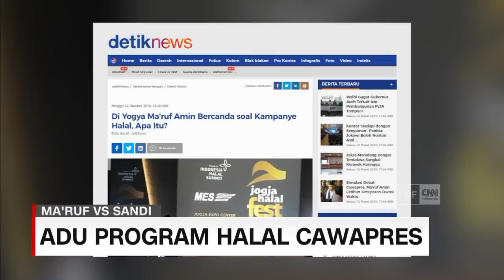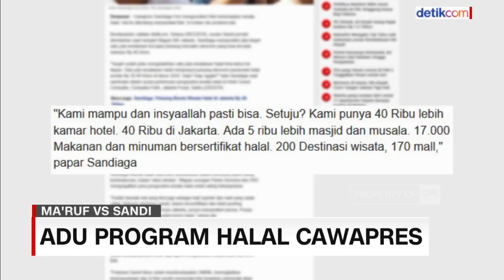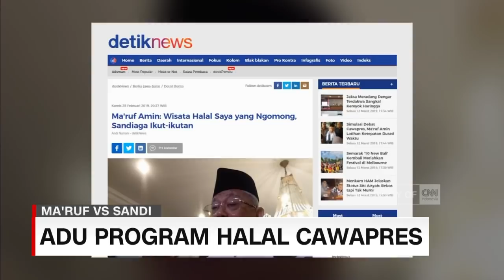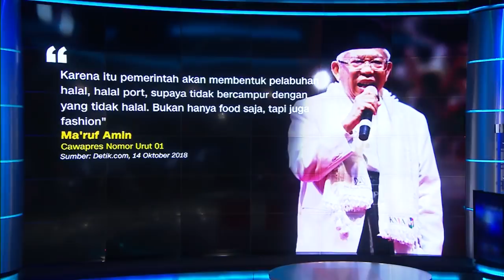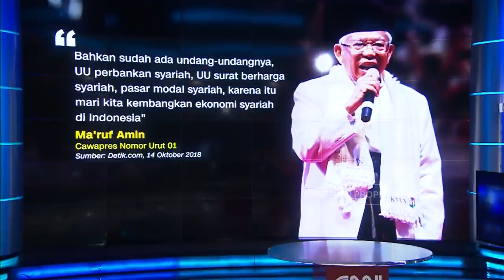Adu "Program Halal" ala Ma'ruf - Sandi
Jargon halal kali ini beredar dalam perbincangan seputar kampanye Pilpres adalah dua calon Wakil Presiden yang tengah bertarung di Pilpres kali ini,  yang membawa jargon halal jadi bahan perdebatan. Kenapa isu halal jadi seksi? Siapa calon yang paling serius dengan isu halal?

Like & Follow Facebook:
CNN Indonesia

cnnindonesiatv